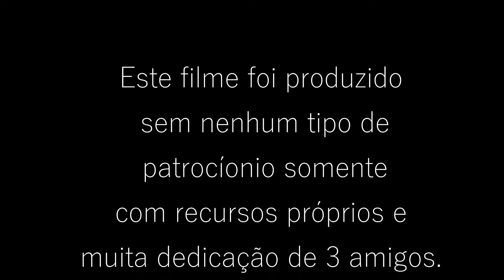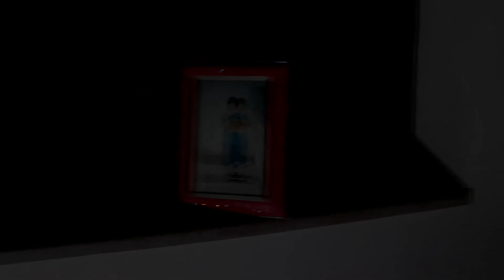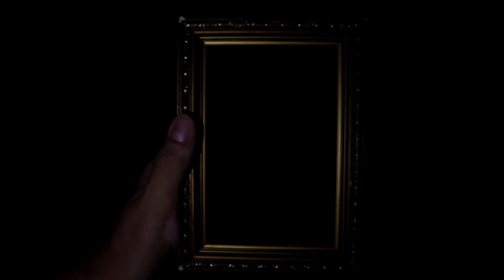Photos (horror short)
Direção; Roteiro; Trilha sonora; Storyboard: Marcel Aguiar
Edição; Filmagem; Efeitos Visuais: Eduardo Biscuola
Iluminação: João Pedro Parolin
Estrelando: Rafael Ferreira (cellbit)